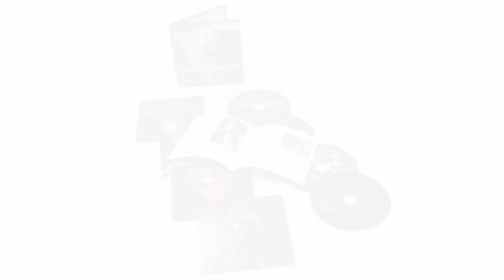Bonnie Tyler: The RCA Years [4CD Boxset]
Released with the artist’s blessing, THE RCA YEARS does exactly what it says on the box, boasting CD miniatures of the singer’s first four albums, recorded for RCA Records between 1976 and 1981. Each CD is housed in a replica of the original LP sleeve and each boasts various bonus tracks, collectively offering Bonnie’s entire RCA output in one place for the first time.